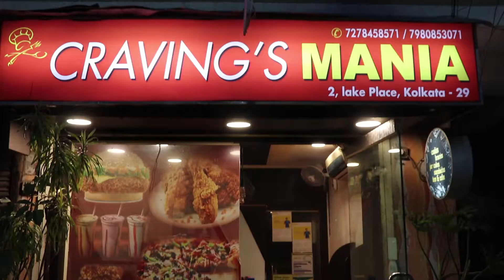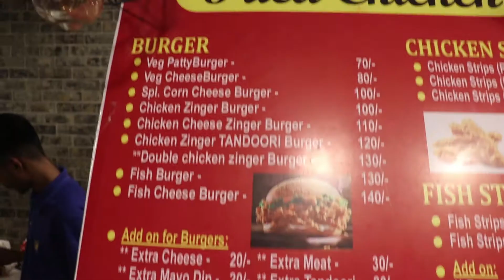KFC র দিন শেষ? KFC থেকে Half দামে আরো Tasty | Cheapest Fried Chicken | Craving Mania Lake Mall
Craving's Mania (lake) | Cheap Street food of Kolkata | Better than KFC Fried Chicken | Best Chicken Wings of Kolkata | Cheap Snacks of Kolkata | Couple friendly place of Kolkata

Hey after a wonderful food vlog of Zakaria street, I visited Craving's Mania of Lake mall. It is second outlet of Craving's Mania after Patuli. Craving Mania is known
for KFC style chicken fry but at half of the price of KFC. If you are KFC lover then you should try Craving's Mania. In Craving Mania Lake Mall, you will get
chicken burger, Chizza (Pizza made of chicken), chicken wings and many more. It is more tastier than KFC and prices are also very affordable.

Cheap Combo in Kolkata at 139 | Number 18 | Cheap Biryani & Chinese Combo | Best Cafe for Couples

If you want to buy my vlogging gears:-
OSMO ACTION
Tripod Stand

Discussed in video:
kfc fried chicken
chicken burger
best fried chicken in kolkata
street style KFC fried chicken
cheap snacks in kolkata
kolkata food vlog
food in kalighat
street food non veg
chicken pizza
food tour